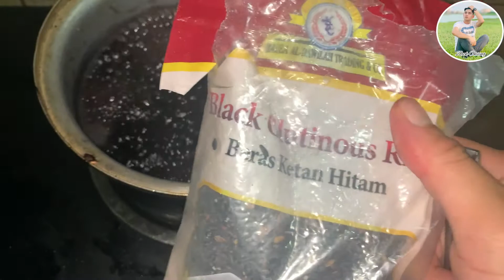HOW TO MAKE KUNSINTA | GREY KUNSINTA 2021 RECIPE | PINOY FOODS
HOW TO MAKE GREY KUNSINTA
INGREDIENTS
WHITE FLOUR
BLACK GLUTINOUS RICE
WATER
SUGAR
LYE  WATER